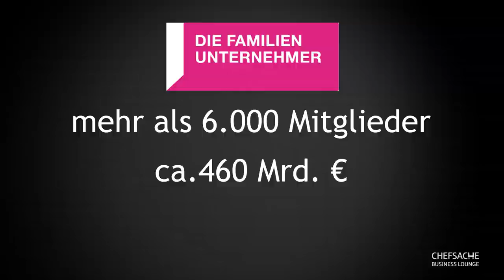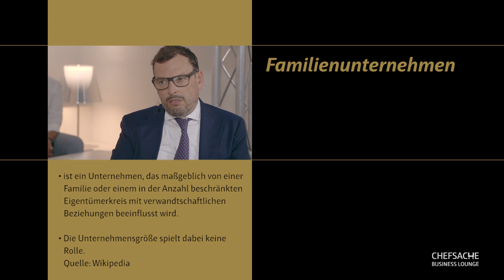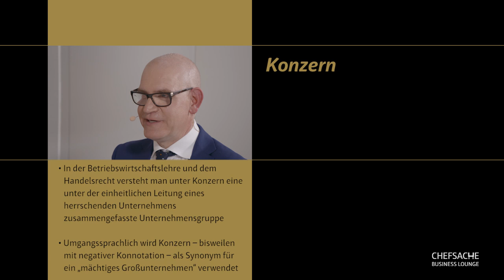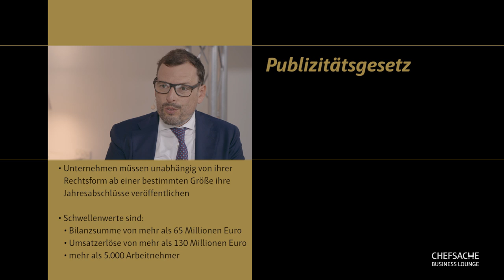Familienunternehmen - Die besseren Unternehmen?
Zu Gast: Herr Andrè Bartel, Geschäftsführer der BARiT Kunstharz-Belagstechnik und
Karl-Christian Bay, Rechtsanwalt und Wirtschaftsprüfer, BAY GmbH Lindau

Ehrenamtlich ist Herr Bartel seit seinem 18. Lebensjahr Mitglied des Bundesverbandes Junger Unternehmer, seit 2015 als Mitglied im Vorstand des Regionalkreis Württemberg von "Die Familienunternehmer". Seit Mai 2019 ist Andrè Bartel Landesvorsitzender von "Die Familienunternehmer" des Landesverbandes Baden-Württemberg.
Andrè Bartel vertritt die inhaltlich politischen Positionen der familiengeführten Unternehmen, um die baden-württembergische Wirtschaftspolitik gezielt auf den Mittelstand zu richten. Baden-Württemberg verfügt über die höchste Dichte an familiengeführten Hidden Champions, das Rückrat des Wirtschaftsmotors von Baden-Württemberg.